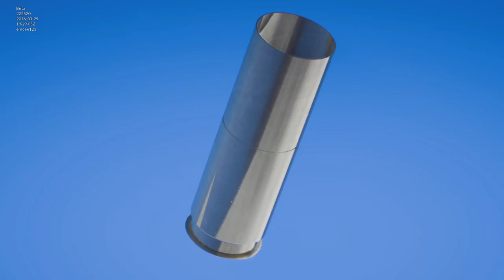Mirror's Edge™ Catalyst Closed Beta | The Break In [Pt.3]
Faith breaks into K Sec and must run for her life after being caught.